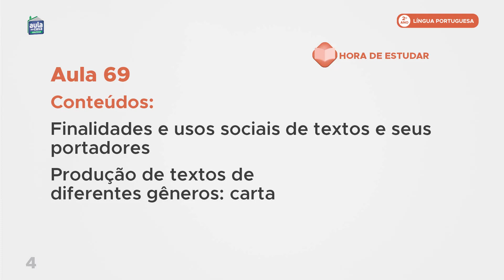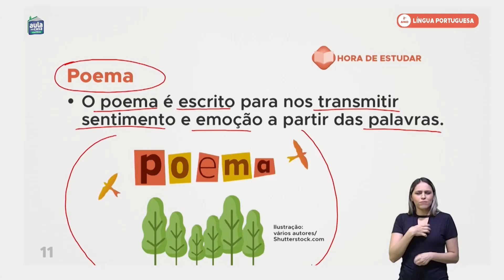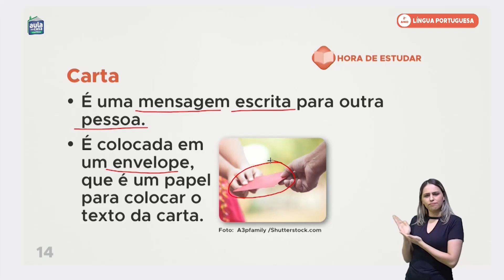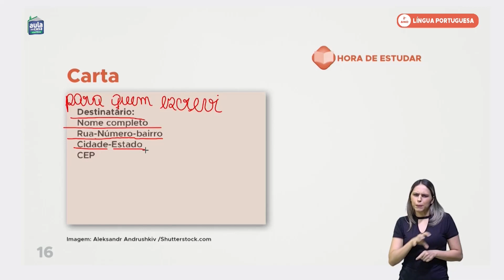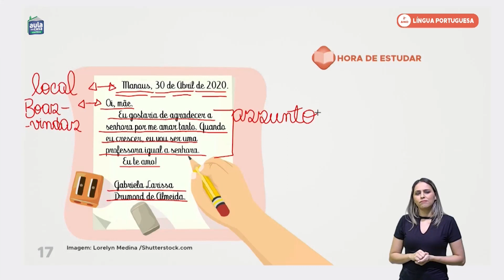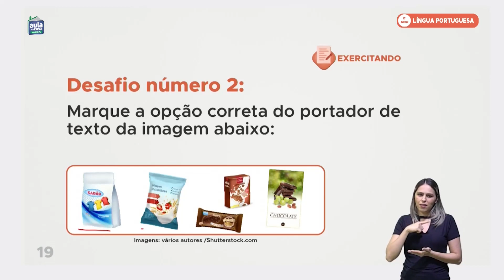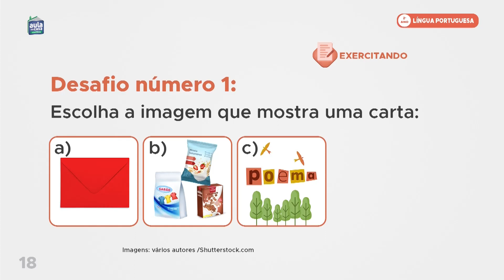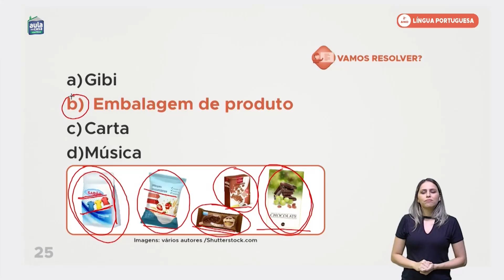Aula 69 - Língua Portuguesa - Finalidades e usos sociais de textos e seus portadores;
Produção de textos de diferentes gêneros: carta.